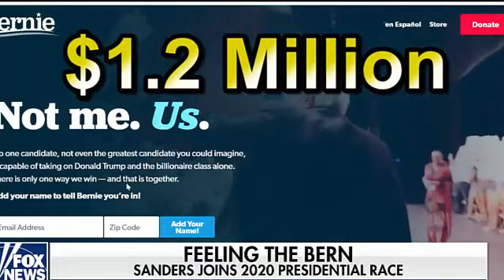BERNIE UNDER FIRE!! After Progressives DID This UNBELIEVABLE From Sanders' 2016 Playbook (VIDEO)